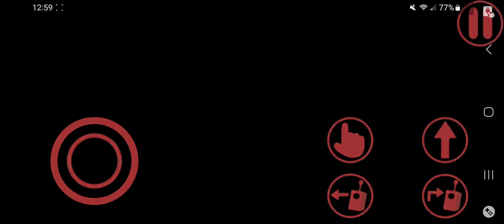Garten Of Banban 4 part1:Crazy Jester on the loose